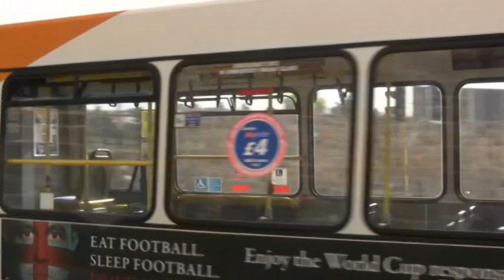Busflix Todays Buses 032 South Yorkshire July 2010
Locations
Barnsley, Doncaster, Rotherham & Sheffield.
Lots of investment in Bus Stations in this enthusiasts favorite area.
We miss all the jams to record the local fleets constantly on the move.